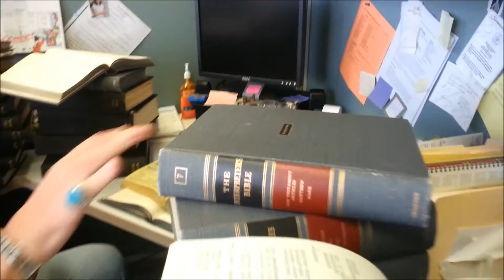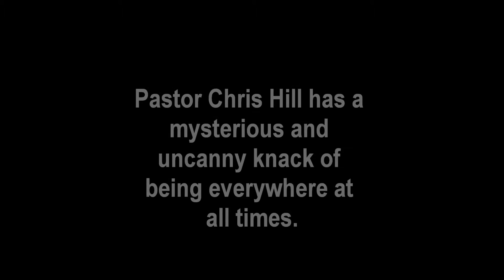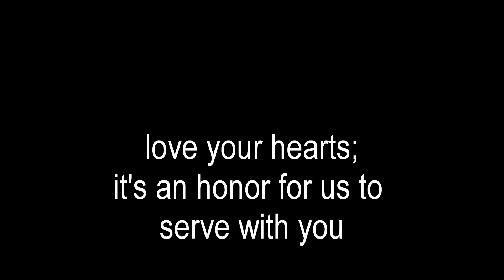Will VerDuin - The EvUCC Office